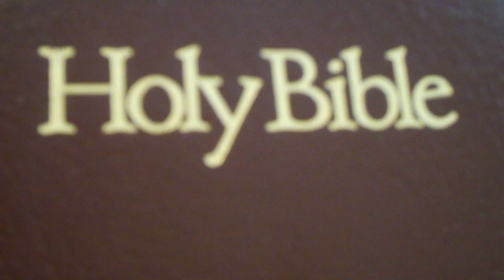WHAT A FELLOWSHIP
Words: Eli­sha A. Hoff­man

Refrain

Leaning, leaning, safe and secure from all alarms;
Leaning, leaning, leaning on the everlasting arms.

O how sweet to walk in this pilgrim way,
O how bright the path grows from day to day,

Refrain

What have I to dread, what have I to fear,

Refrain